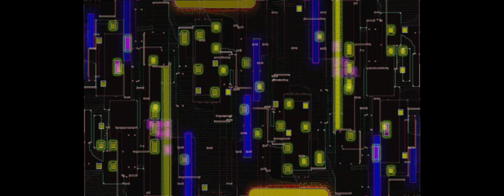Cybernetic Malfunction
Album: Cybernetic Cyphers
Song: Cybernetic Malfunction
Artist: Patrick McGuirk